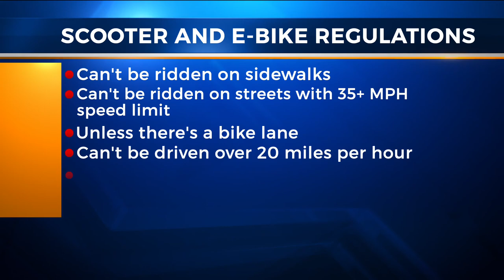1,500 new electric scooters and bikes coming soon to Columbus streets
1,500 new electric scooters and bikes coming soon to Columbus streets